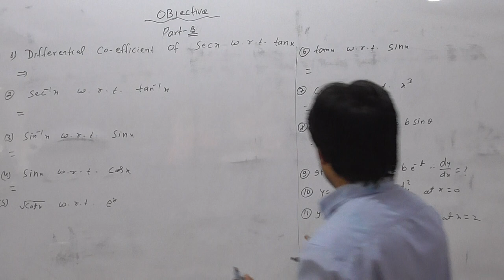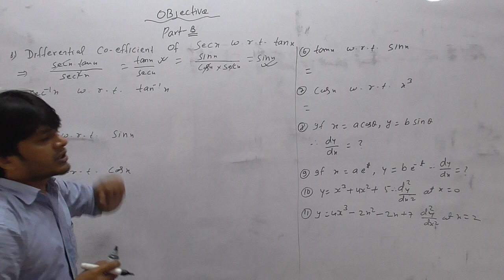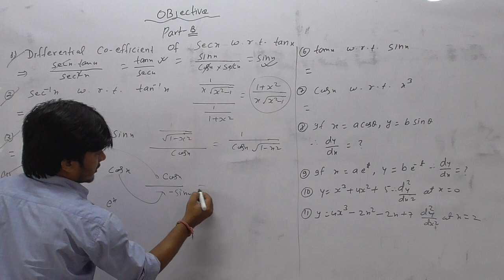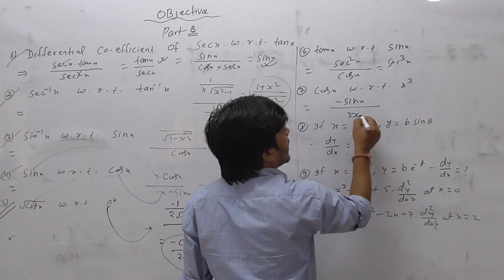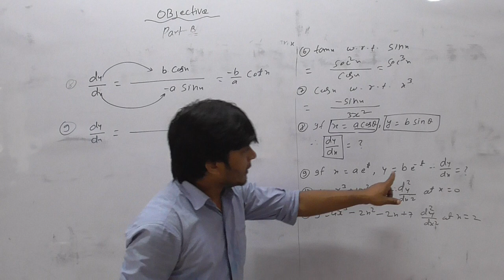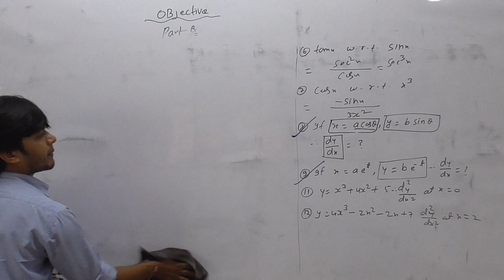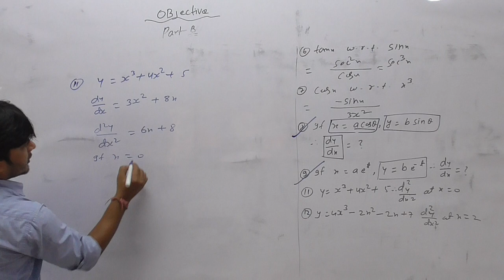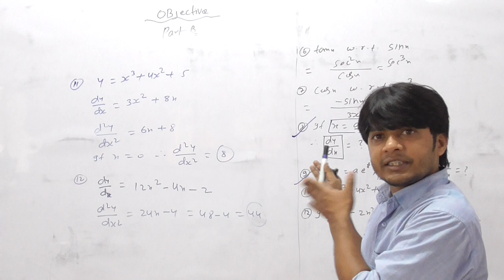LECTURE-(02) OBJECTIVE SOLUTION OF ENGG MATH ( differentiation)